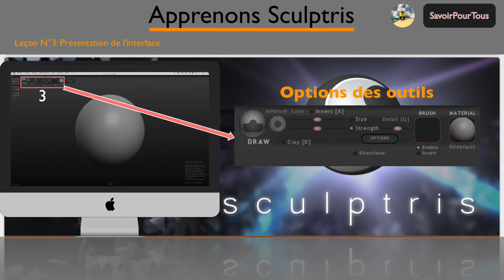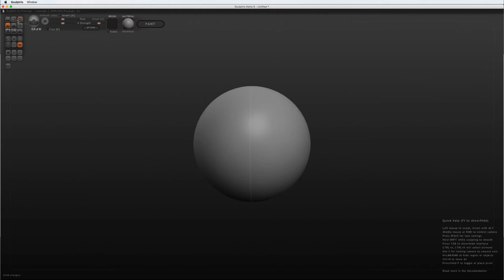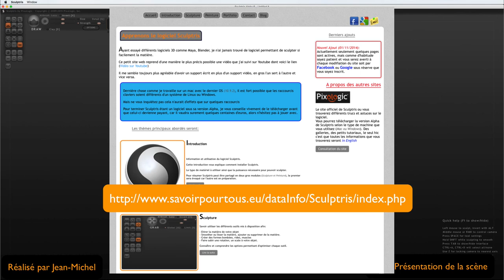Sculptris - 03 - Interface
Cette vidéo décrit une présentation de sculptris composée de 4 parties que nous détaillerons au fur et à mesure des vidéos.